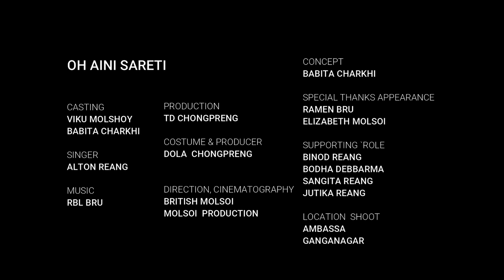Oh Aini Sareti || Official Kaubru Music Video Song 2020 || Viku & Babita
Casting :
Viku Molsoy
Babita Charkhi

Supporting Role :
Binod Reang
Bodha Debbarma
Sangita Reang
Jutika Reang

Singer :
Alton Reang & Jashman Yakcho.

Lyrics & Compose:
Jashman Yakcho.

Production :
Dola Chongpreng

Costume & Production :
Dola chongpreng

Direction & Cinematography :
British Molsoi
Molsoi Production

Concept :
Babita Charkhi

Special Thanks appearance
Ramen Bru
Elizabeth Molsoi

Location Shoot :
Ambassa & Ganganagar